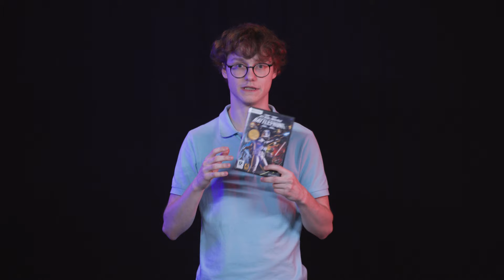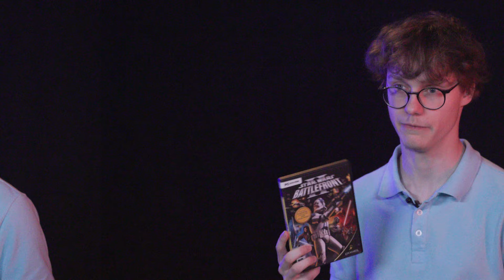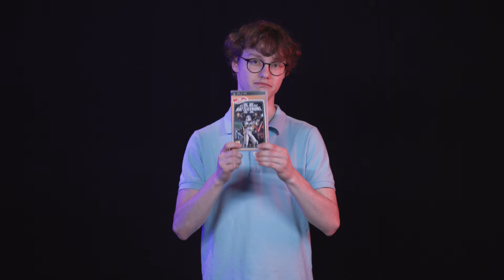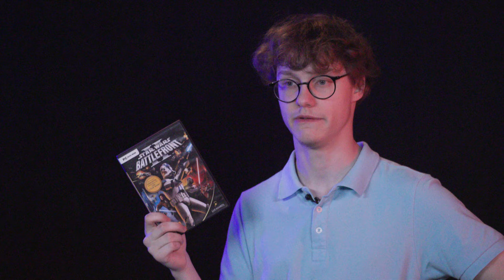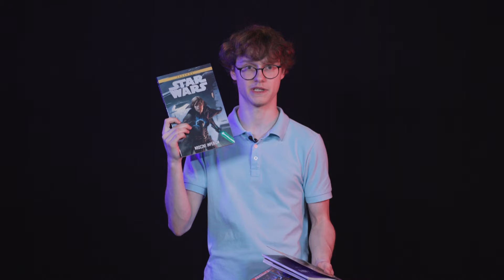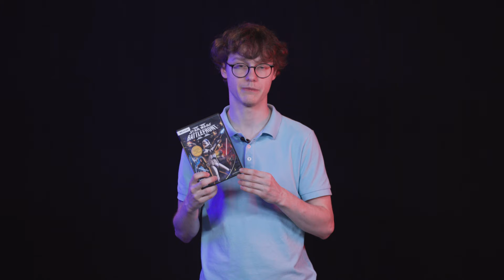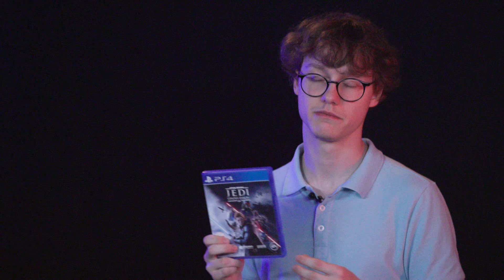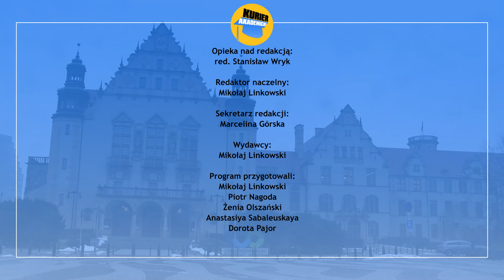NAJLEPSZA GRA STAR WARS! | PopKurier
Przez prawie 50 lat istnienia franczyzy STAR WARS powstało mnóstwo gier - zarówno tych lepszych jak i tych gorszych. Wiele z nich do dzisiaj zyskało status kultowych. Ale jedna z nich szczególnie zapisała się w serduszku naszego redaktora naczelnego. Dlatego Battlefront 2 (2005) to tak świetny tytuł? 🤔 Co go wyróżnia na tle innych gier z uniwersum? Czy warto w ogóle zagrać w tą pewnie 20-letnią produkcję? Na te pytania znajdziecie odpowiedzi w tym materiale. Łapcie za miecze świetlne oraz blastery i wpadajcie z nami na pola bitew w odległej galaktyce. Zapraszamy do oglądania!

Spis treści:
00:00 Intro
00:55 Pierwsze gry Star Wars
01:55 Dark Forces (1995)
05:29 Czym jest Battlefront?
08:22 Moja przygoda z Battlefrontami
12:11 Co wyróżnia Battlefronta?
13:06 Kampania singleplayer
16:32 Multiplayer
21:09 Grafika i easter eggi
22:11 Mody
23:29 Battlefront 2 (2017)
24:58 Jak zagrać w Battlefronta 2 (2005)?
26:39 Współczesne gry Star Wars
27:44 Podsumowanie